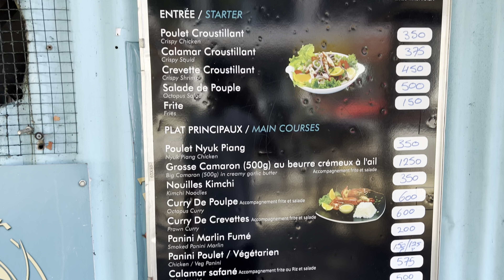GRAND BAIE MAURITIUS